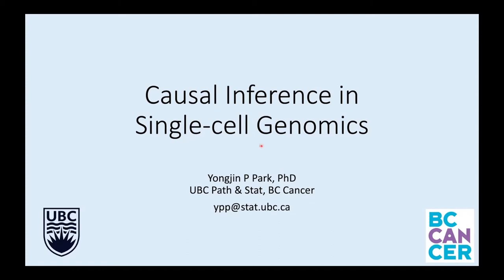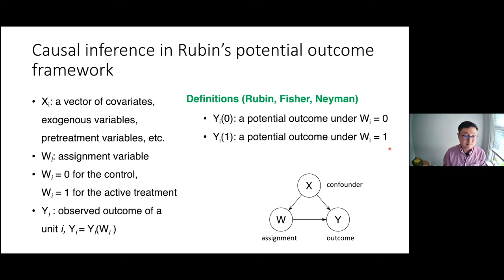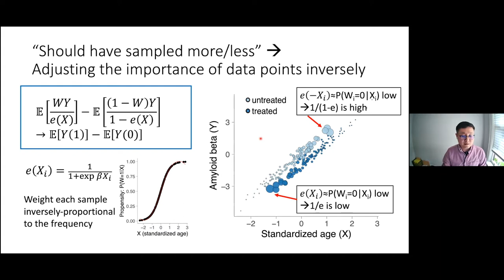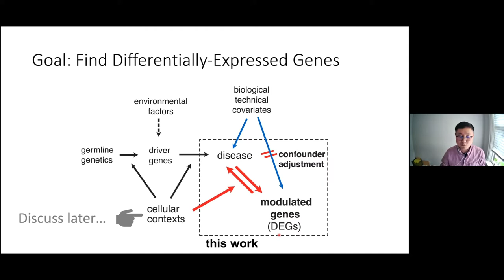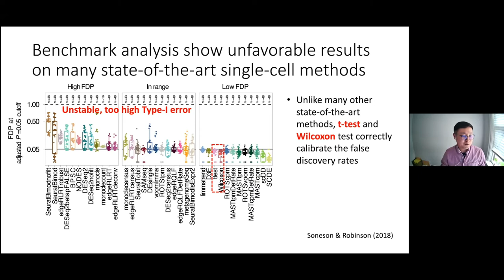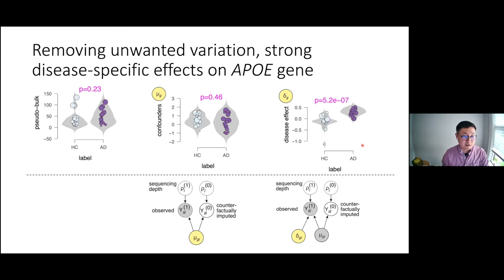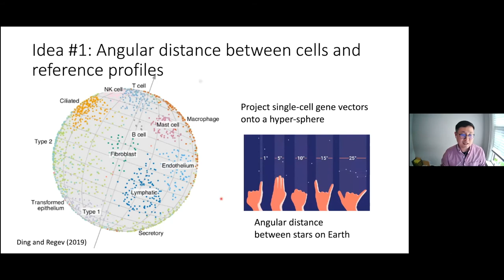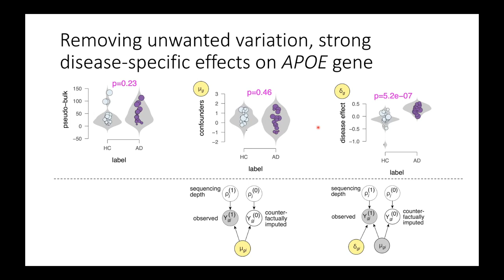Causal Inference in Single-cell Genomics (Yongjin Park, University of British Columbia)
Spring 2021 Research Seminar: Machine Learning in Computational Biology
From a naive perspective, single-cell genomics data may look like other ordinary, existing genomics data matrices. Why are biologists so enthusiastic about this new technology? Should a statistician feel the same way? From this question, my group started to investigate a unique aspect of single-cell RNA-seq data and strive to take advantage of a special data structure of single-cell data on our side.In this talk, I introduce one causal inference question that arises in the context of single-cell differential expression analysis. I propose a straightforward algorithm to ascertain the effect of disease status on cell-type-specific gene expression profiles. Since the purpose of the algorithm can be better understood in causal inference contexts, I briefly discuss several causal effect inference strategies, hoping to invigorate interests in the genomics community. Moreover, I discuss a direct approach to assign cells to a known cell type or state, scalable enough to analyze millions of cells on a modest computing environment with a low memory footprint. Also, I demonstrate that single-cell data can nicely blend with existing tissue-level, bulk data. Integrative analysis with bulk data paves a new way to provide a high-resolution, cell-type-level view of complex disease mechanisms embedded in genome-wide association studies.

Bio: Yongjin Park is a computational biologist interested in solving real-world genomics problems using classical statistics and causal inference approaches. He is currently an Assistant Professor at the University of British Columbia and a scientist at BC Cancer Research. Yongjin received a B.Sc. in Biology and Computer Science and Engineering from Seoul National University, Korea. He began to study statistics and machine learning while working with Russell Schwartz at Carnegie Mellon University and received M.Sc. in Computational Biology. For the doctoral study, he moved to Johns Hopkins University and finished thesis work on probabilistic network analysis under the supervision of Joel Bader. During the postdoctoral training with Manolis Kellis, MIT, his research topic expanded to statistical genetics, causal inference, and complex disorders.

This lecture was recorded on May 5, 2021 and is closed captioned.